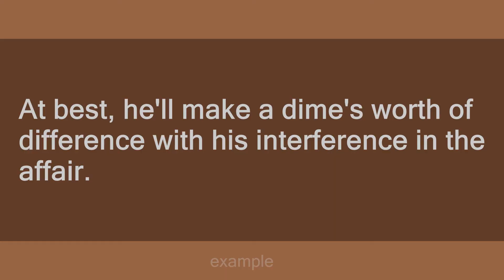A dime's worth